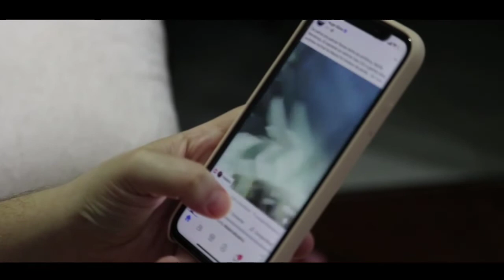Top Motivational Movie's Explained in Bangla||মোটিভেশনাল মুভি||পার্ট-1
সিনেমা কি শুধু বিনোদনের উপাদান? সময় কাটানোর জন্যেই কি লোকে সিনেমা দেখে? না, ব্যাপারটা মোটেও তা নয়। সিনেমার মধ্যে অদ্ভুত কিছু জীবন লুকিয়ে আছে, সিনেমা পারে মানুষকে হাসাতে, কাঁদাতে, মন ভালো করে দিতে। হতাশায় বিপর্যস্ত হয়ে যে মানুষটা নিজেকে চিরতরে শেষ করে দেয়ার সিদ্ধান্ত নিয়েছে, সেও হয়তো একটা সিনেমা দেখার পরে ভাবে- আরেকটু চেষ্টা করে দেখি ই না!

এভাবেই যুগে যুগে সিনেমা মানুষকে অনুপ্রাণিত করেছে, কখনও আবার মনে গভীর দুঃখের জন্ম দিয়েছে। আজ এমনই কিছু সিনেমার গল্প বলবো আপনাদের, যে সিনেমাগুলোর দেখলে আপনার মনে হবে, জীবনটা আসলে আমরা যেভাবে দেখি বা ভাবি, সেখানেই সীমাবদ্ধ নয়। জীবনের বিস্তৃতি অনেকদূর পর্যন্ত, বই না পড়লে, সিনেমা না দেখলে অথবা দুনিয়া জুড়ে ঘুরে না বেড়ালে সেই জীবনের খোঁজ পাওয়া যায় না...
Hey friends,in this video to day I will explain about top 5 motivational movies.
After watching this video ,you will learn about  this movies which is created for motivatie anyone.